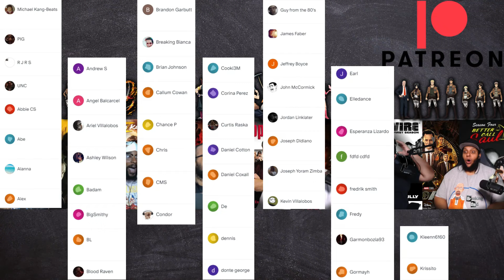The Boys 4 Episode 1 | Department of Dirty Tricks | FRR Reaction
The Boys Season 4 Episode 1 | Department of Dirty Tricks | First we would like to express our sincere thanks to everyone who participated in the poll and voted for "Fargo. We appreciate the support enjoy the show 🙏🏾

0:00 Intro
3:49 Reaction
30:13 Final Thoughts